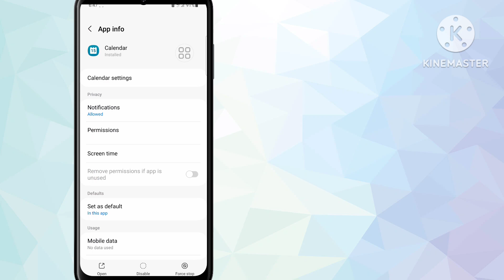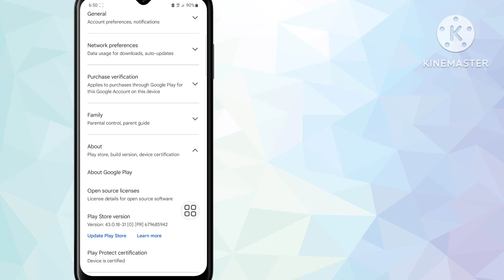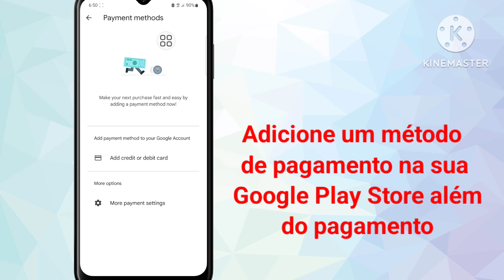Como corrigir transação recusada OR-FGEMF-20 na Google Play Store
Como corrigir uma transação recusada OR-FGEMF-20 na Google Play Store...